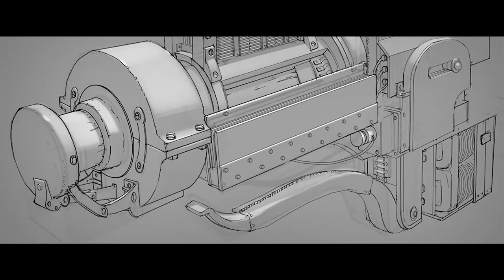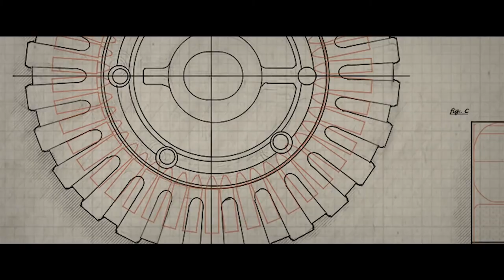The Order: 1886 | Tools of The Trade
Ready At Dawn discusses their creative process in providing the members of The Order with the tools they need to defeat a powerful and ancient foe, including early concept art and historical figures, in video three of our Behind The Scenes series. The Order: 1886™ launches 20/2/15 only on PlayStation™4.

The Order: 1886 introduces players to a unique vision of Victorian-Era London where Man uses advanced technology to battle a powerful and ancient foe. As Galahad, a member of an elite order of Knights, join a centuries-old war that will determine the course of history forever.